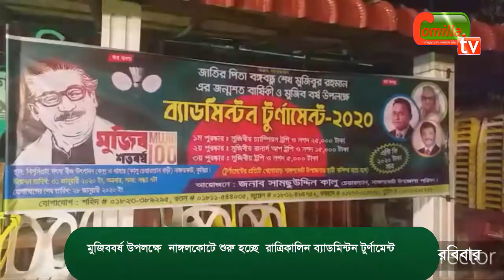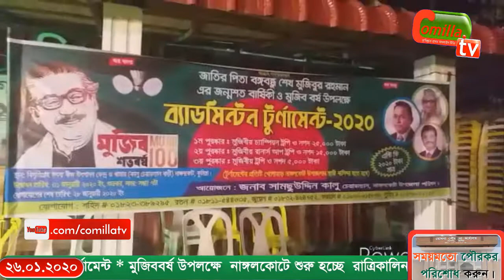মুজিববর্ষ উপলক্ষে নাঙ্গলকোটে শুরু হচ্ছে রাত্রিকালিন ব্যাডমিন্টন টূর্ণামেন্ট